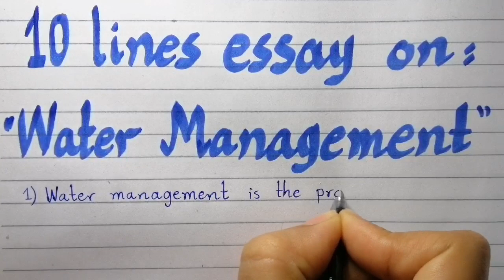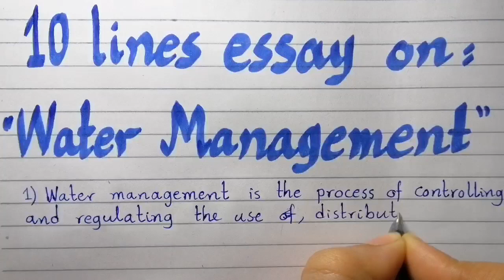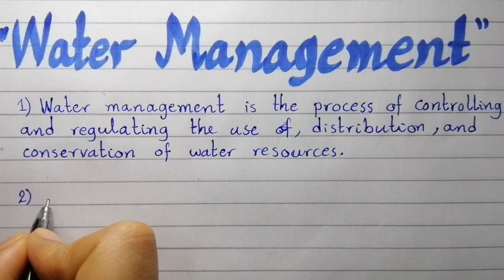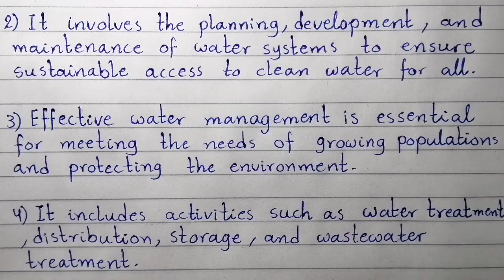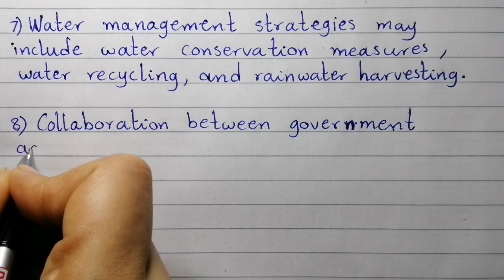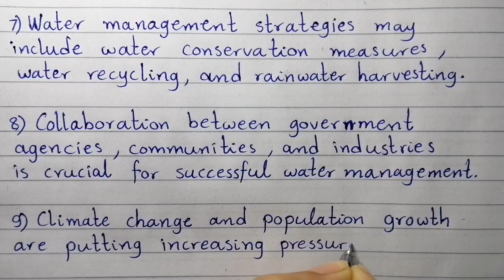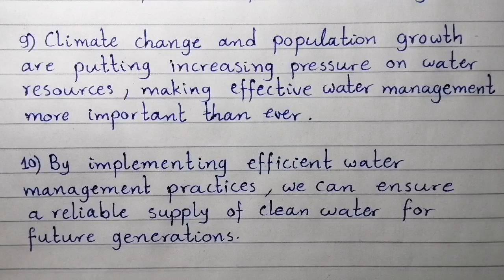10 lines essay on Water Management //essay on water management//paragraph on water management